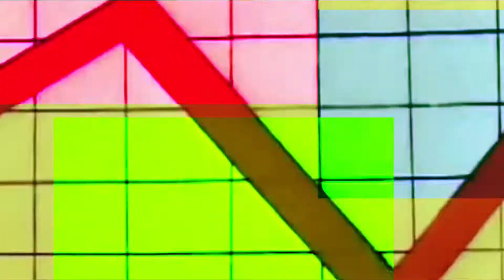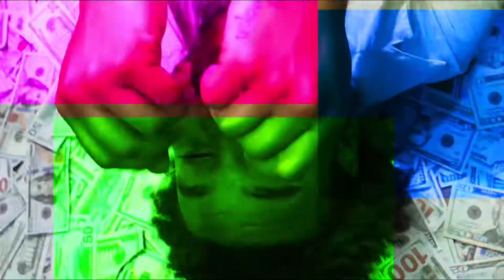BigMoneyGuap - “Green Eyes” Official Music Video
Artist Instagram- @bigmoney.guap
Shot & Directed by @artnuttz9906
Beat by @se7enmyles104